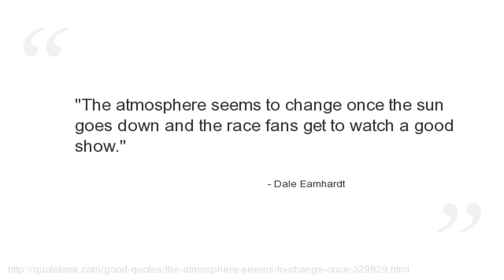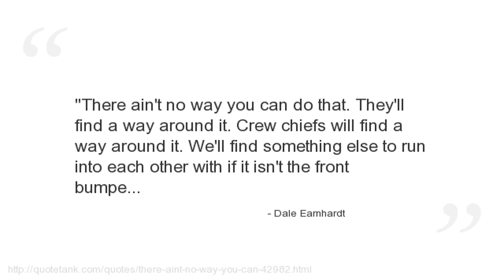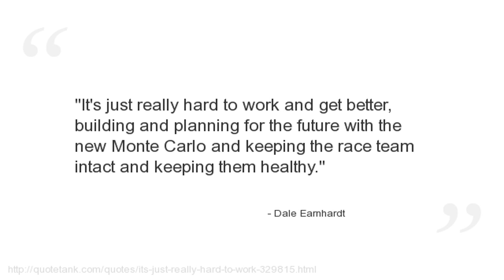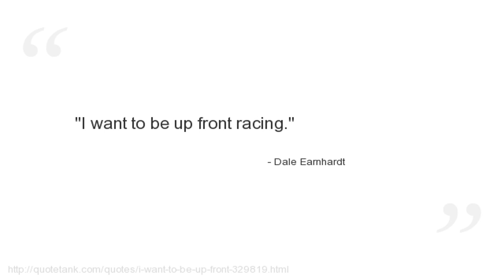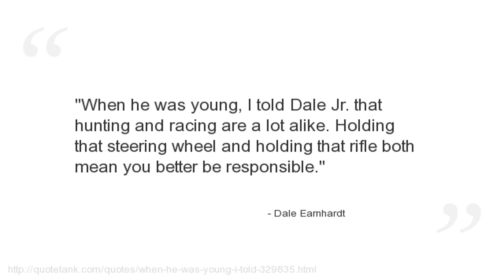Dale Earnhardt Quotes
Who is Dale Earnhardt?
An American race car driver, best known for his career driving stock cars in NASCAR\'s top division.